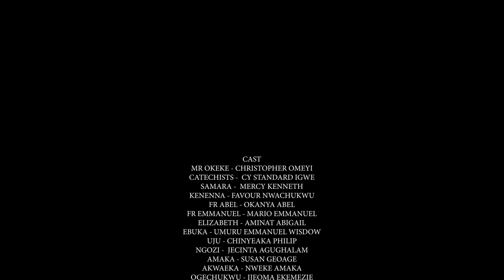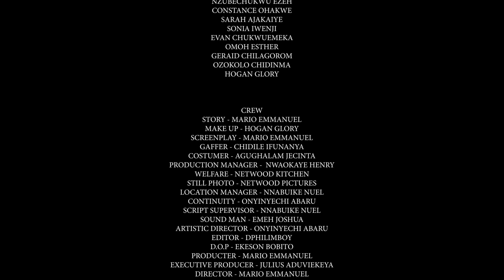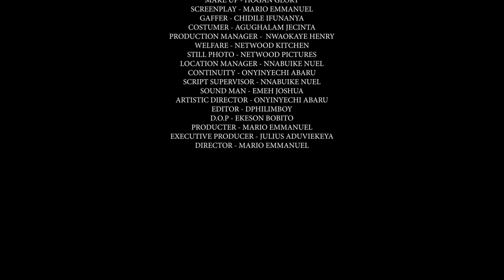Kenenna - A Nigerian Movie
In this Nigerian movie, Kenenna is been maltreated by her uncle and his children, her soul seek revenge for all the ill treatment melted out on her. Will she get her pounds of flesh?
Nigerian Movie  Starring; Christopher Omenyi, Cy Standard Igwe, Mercy Kenneth